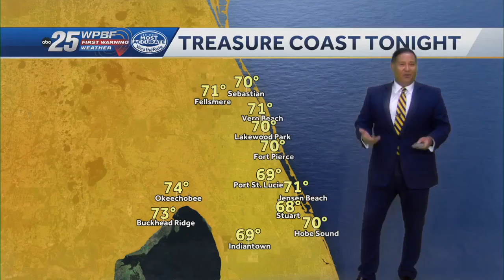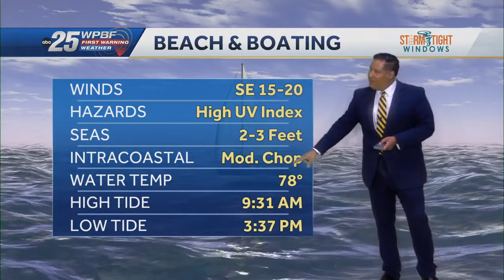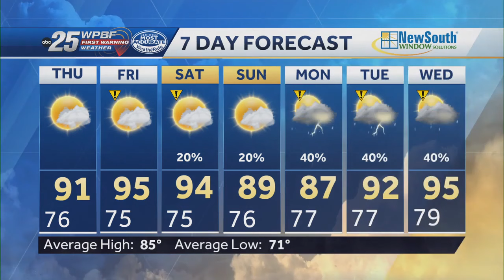High heat expected on Thursday